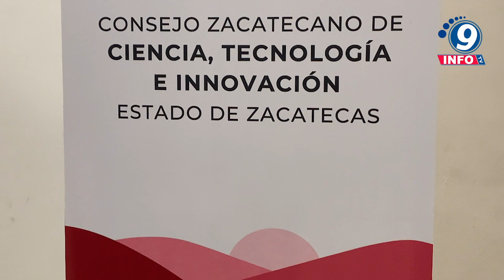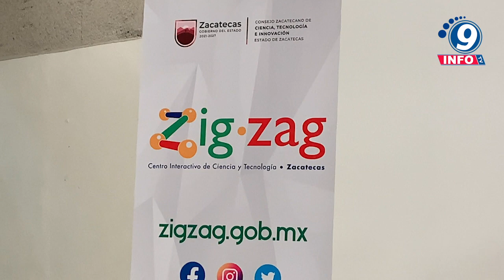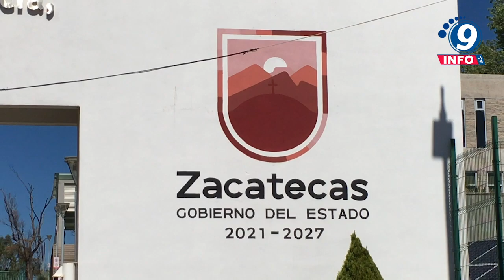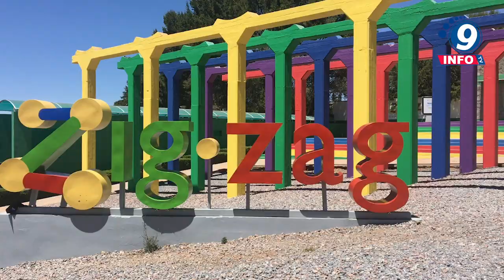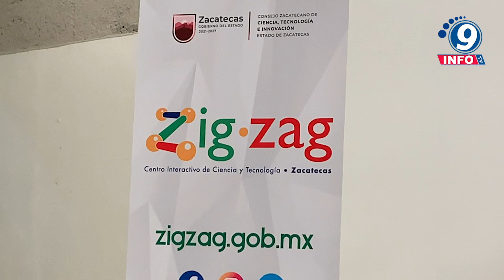Anuncian actividades en el marco de los eclipses solares 2023 y 2024 que se observarán desde Zac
Anuncian actividades en el marco de los eclipses solares 2023 y 2024 que se observarán desde Zacatecas.

En conferencia de prensa, fue anunciado un programa de actividades para promover en este estado la observación segura y el contenido científico en torno a los eclipses solares que se presentarán el 14 de octubre del 2023 y el 8 de abril del 2024. Dichas actividades se efectuarán en coordinación con actores del Territorio STEAM (Ciencia, Tecnología, Ingeniería, Arte y Matemáticas), así lo dieron a conocer la Directora del Centro Interactivo de Ciencia y Tecnología de Zacatecas Zigzag del Consejo Zacatecano de Ciencia, Tecnología e Innovación, Atenea Morales, y el Presidente de la Sociedad Astronómica de Zacatecas (SAZAC), Iván Santamaría, quienes además, indicaron que el programa contempla capacitación de docentes, distribución de 5 mil lentes especiales y eventos de observación en el Cozcyt, zonas arqueológicas y municipios.